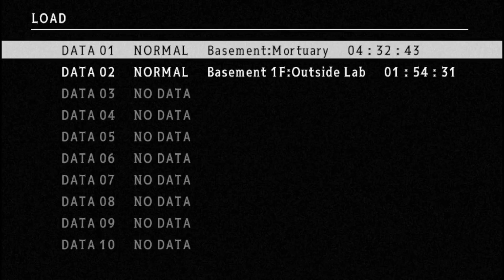Mad Father (episode 10)